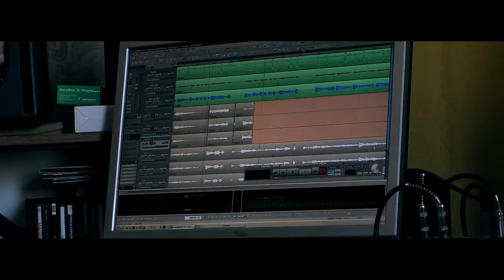ХАНА - Запись гитары 17 06 2018